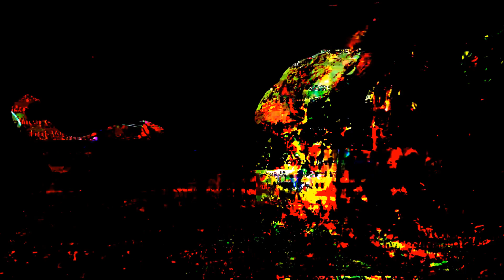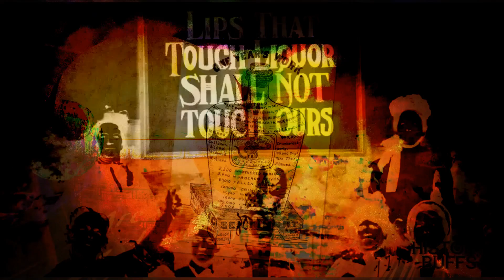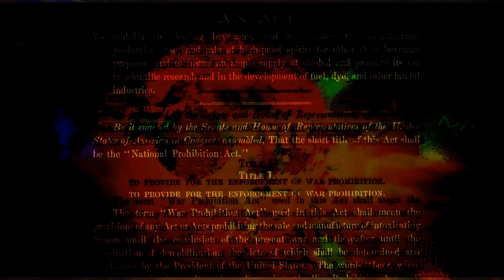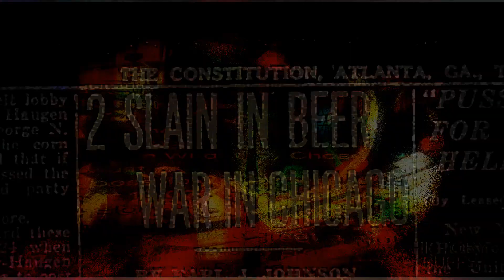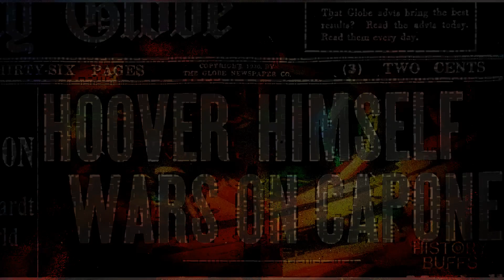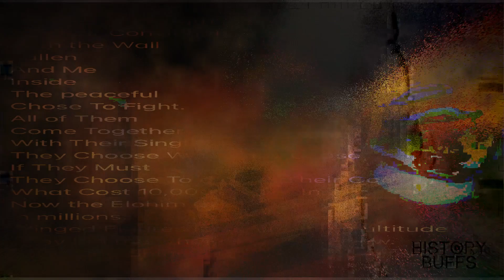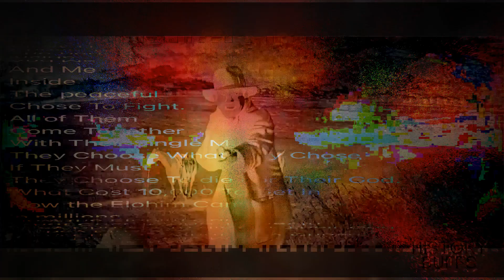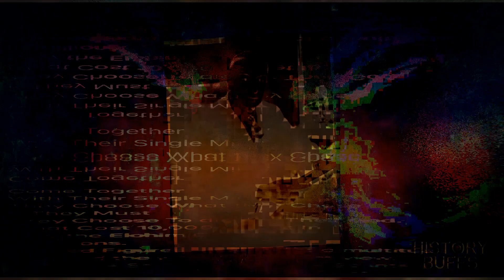The Singularity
For: Troy